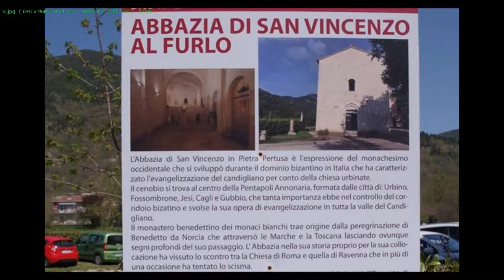Abbazia di San Vincenzo al Furlo o di "Petra Pertusa" (manortiz)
Abbazia di San Vincenzo al Furlo o "di Petra Pertusa"
Aqualagna (Pesaro-Urbino)
foto di Loredana Tomassini
manortiz video
22 Aprile 2019